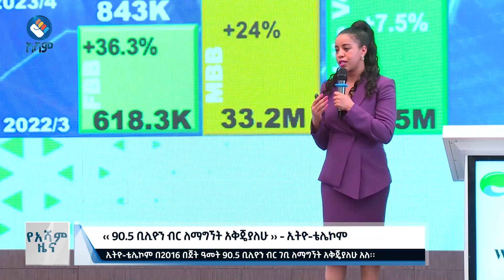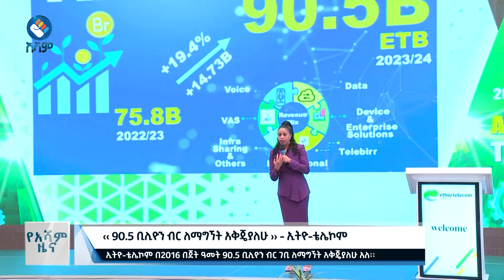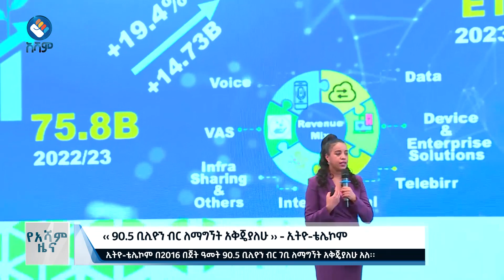🔴 አሻም ዜና|ሓምሌ-20-2015 ዓ.ም#asham_tv